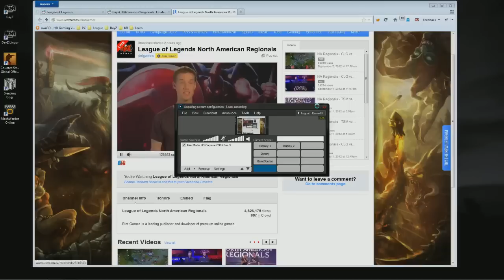PAX NA Regionals TSM vs Dignitas Pre-game cut